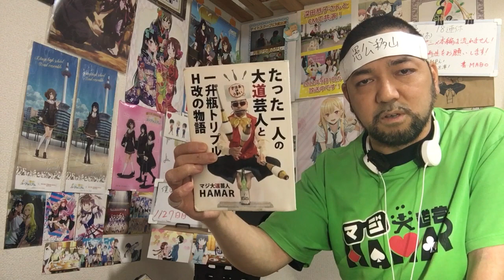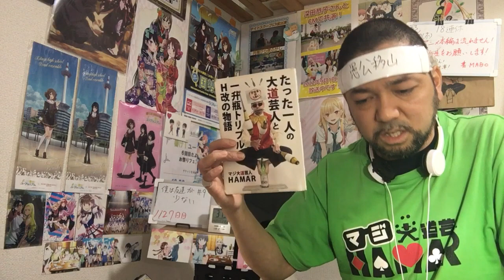僕は友達が少ない 9話 リアクション 【ステラおもろすぎるw過去一笑ったかもしれませんw】 BOKUHA TOMODACHIGA SUKUNAI ep9 reaction 反応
僕は友達が少ない 9話 リアクション です！

2022年9月1日から各地方都市で放送中！

2019年7月18日に発生した京都アニメーションの事件を機に｢響け！ユーフォニアム｣を見た事で地元民として衝撃を受けてアニメにハマり半年間はユーフォを何度も見ました！
1日も休まず投稿中です！